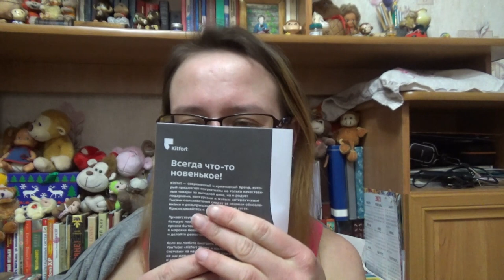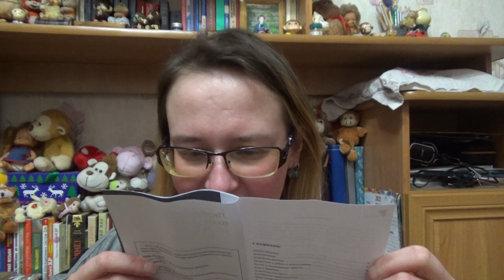Венчик для взбивания Kitfort KT-721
Если хотите мне что-то прислать или написать письмо::
152616, Ярославская обл, г. Углич,  Косырева Ольга Игоревна, до востребования ;-)